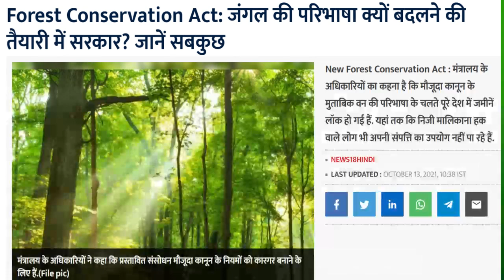वन संरक्षण अधिनियम 1980 में संशोधन किसके फायदे के लिए हो रहा ? Forest Conservation Act 1980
वन संरक्षण अधिनियम 1980 में संशोधन किसके फायदे के लिए हो रहा ?  बुनियादी तौर पर प्रस्तावित तौर पर संशोधन के मसौदा क्या है ? जाने इस विडियो में